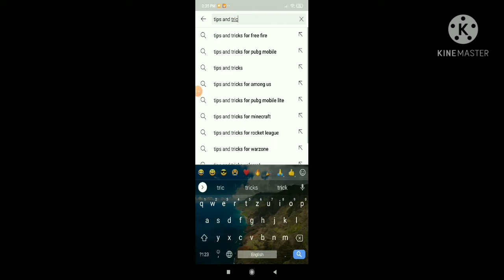noob to pro with editing 👍👍😱😂